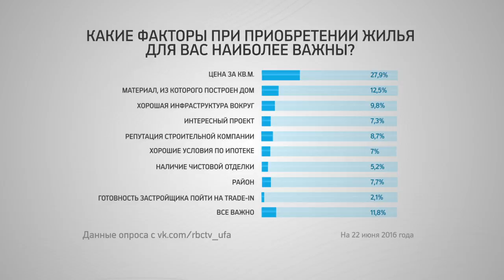Опрос: "Какие факторы при приобретении жилья для вас наиболее важны?"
Проект РБК. СТАТИСТИКА